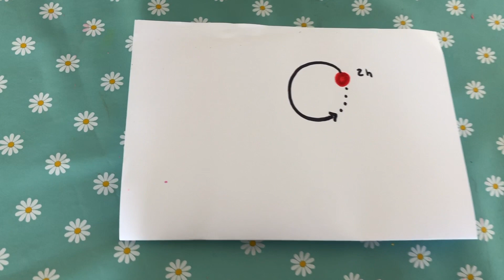MATERNELLE LES GOMMETTES .Travail sur LE ROND.PART 3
Je joue avec les formes.Travail sur le rond avec des gommettes